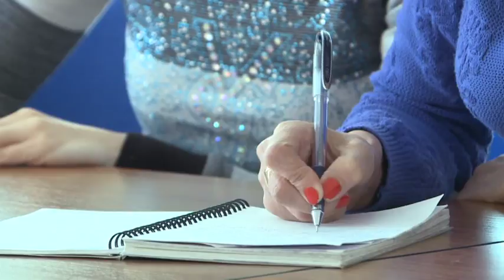БРИФИНГ СЦК ОБРАЗОВАНИЕ ПО ПОСЛАНИЮ 19 0 2018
Брифинг СЦК